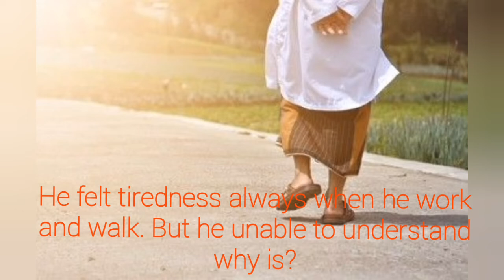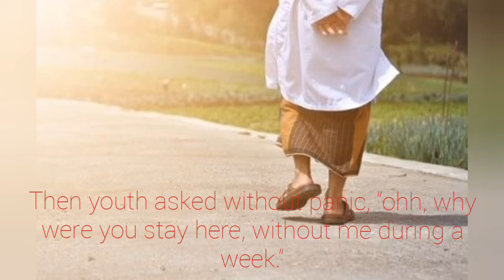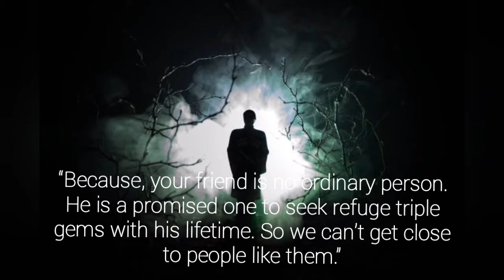Are Triple gems powerful? You’ll be wonder ask this. BUDDHISM STORY, Motivational story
This is the real story about how we can provide our protection with the refuge of triple gems. If we can trust ourselves about the Buddha, Dhamma, and Sanga we have always protection from badness surrounding us.

-SANHITHA-
[SOCIAL MEDIA]